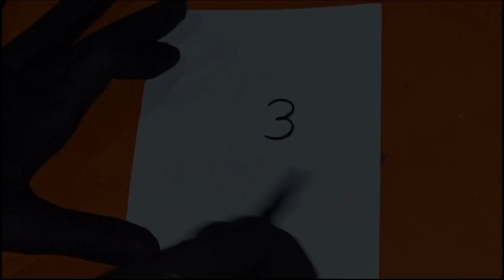Flying Parrot Drawing Easy For Beginners || Number Drawing || Bird Drawing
parrot drawing || how to draw a cartoon Bird 🐦 ||how to draw parrot from 33 || number drawing || bird drawing
How to draw picture using from 33 || easy Birds Drawing|| parrot drawing easy || how to draw a Bird step by step || how to draw a parrot

Material used for NUMBER DRAWING : 👇👇👇👇Paper and Marker from Drawing

Please watch the video till the end to support me.Give a thumbs up,,,,,,,,keep commenting if you can realise which one is real and share with your family & friends,,,,,, Thank u guys

ABOUT :- Hi friends in this video I am going to share with you How to draw picture using number (number drawing) very easy step with Paper Marker . Learn to draw a picture using number from 33 (turn number), easy drawing for everyone. Drawn simply and without unnecessary words, everything is clear even for beginners.

1)drawing from numbers 2)how to draw with number 3)fun with numbers 4)how to turn number into drawing 5)how to turn numbers

flying parrot drawing easy for beginners
easy parrot drawing
how to draw a parrot for kids
how to draw a parrot from 22
22 number drawing
how to draw a bird with 1 to 7 numbers
how to draw a bird art hub,
how to draw a bird easy for kids,
how to draw a bird realistic,
how to draw a bird on a branch,
how to draw a bird with number 2,bird
2024 new year drawing
how to draw beautiful drawing from 33
how to draw parrot drawing with 2024
2024 number drawing
33 number drawing
2023 number drawing
how to make a bird feeder 5 minute crafts,
how to draw a bird with number 5,
how to draw a bird for class 7,
how to draw a bird for class 8,
how to draw birds eye
cartoon drawing easy number
how to draw a parrot flying easy
how to draw a parrot flying
how to draw a parrot video
how to draw a parrot easy
how to draw a parrot and colour it
art hub how to draw a parrot
how to draw a african gray parrot
how to draw a parrot art simple
how to draw and paint a parrot
how to draw a blue parrot
how to draw a bird parrot
how to draw a parrot on a branch
how to draw a parrot for beginners
how to draw a parrot flying step by step
how to draw a parrot cute
how to draw a parrot cartoon
how to draw a parrot hard
how to draw a parrot in easy steps
how to draw a parrot in minecraft
how to draw a parrot images
how to draw a bird in the sky
how to make a parrot like you
how to draw a bird legs
how to draw a bird little
how to draw a lady bird
how to draw a love bird
how to draw a parrot nest
how to draw a night parrot
how to draw a bird nest
how to draw a bird nest with eggs
how to draw a parrot on a tree
how to draw a parrot sitting on a tree
how to draw a parrot picture
how to draw a parrot preschool
how to draw a parrot with pencil
how to draw a quaker parrot
how to draw a rainforest parrot
how to draw a parrot step by step easy
how to draw a parrot sketch
how to draw a parrot step by step video